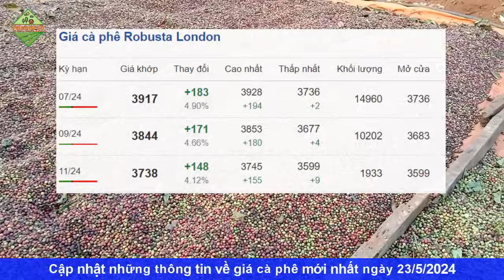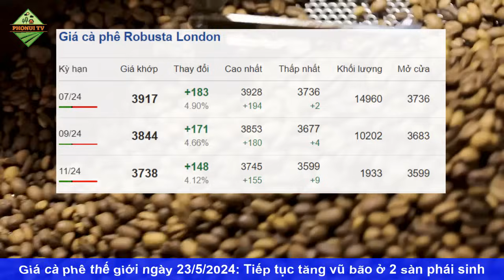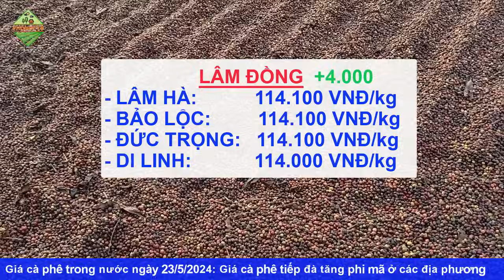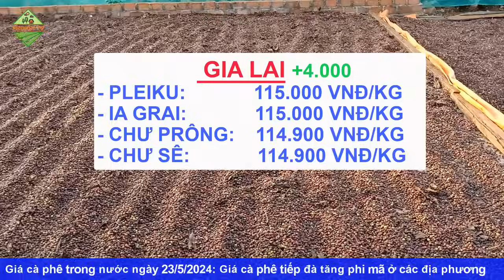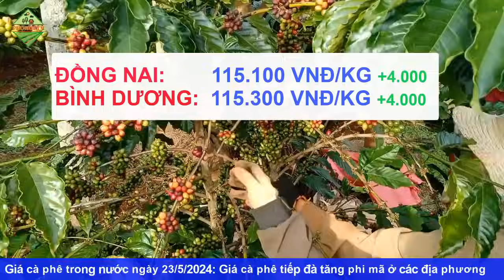Giá cà phê hôm nay ngày 23/5/2024|Đồng loạt tăng PHI MÃ trên TG và trong nước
© Copyright by PhoNui TV ☞ Do not Reup